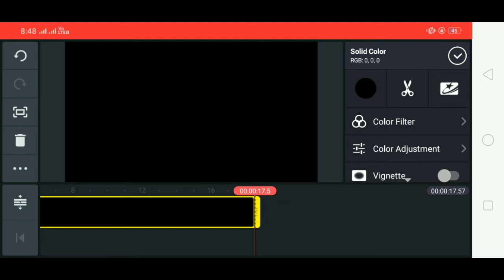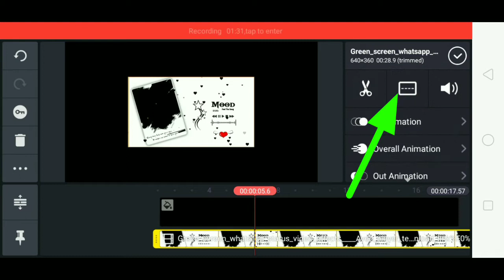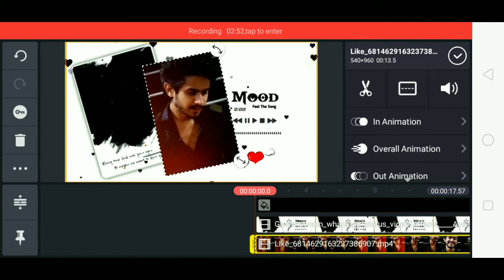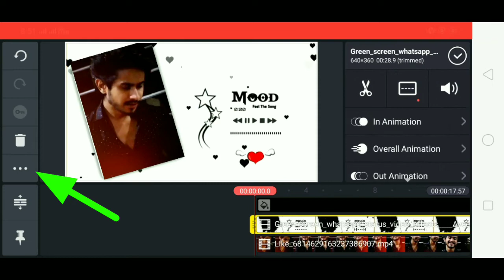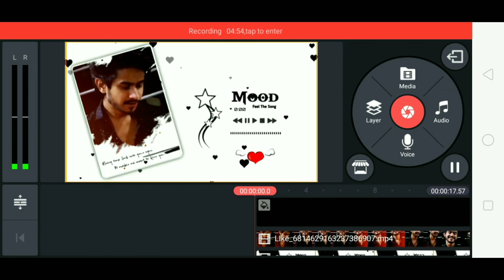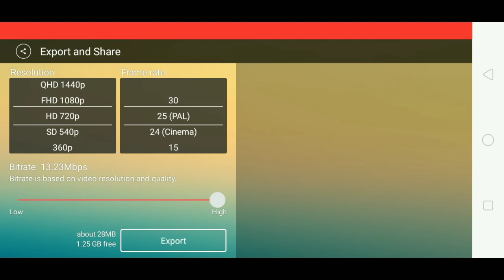awesome WhatsApp status video kaise banaye || how to create trending WhatsApp status video in Hindi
awesome WhatsApp status video kaise banaye || how to create trending WhatsApp status video in Hindi.by tech bhaiji.

KINE master Google drive :- 👇👇

How to make download in KINE Master

1).New status video Kaise banaye